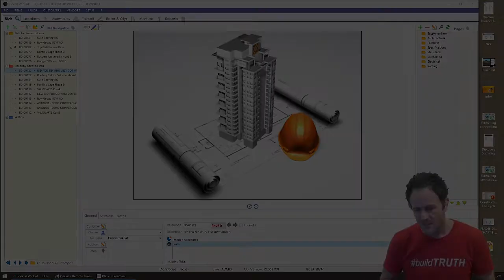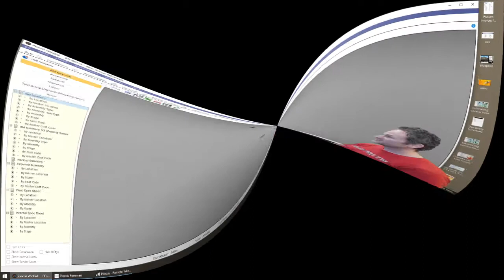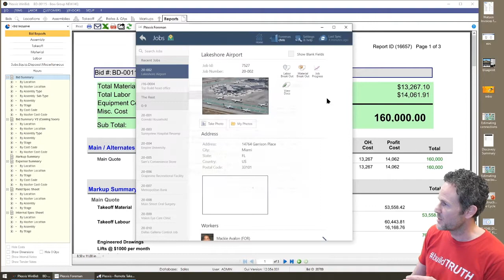Estimating & Remote Takeoff Connected to Field/PM/Finance in Plexxis for SUBCONTRACTORS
This video is part of a Plexxis Workflow Library of over 650 private videos being assembled in an amazing customer portal.

Overview videos such as this will be made public. The rest of the detailed videos are being designed STRICTLY FOR OUR KICK ASS CUSTOMERS in order to help them maintain their elite levels of performance in the trades - BOOM BABY! You know we love you :).

ABOUT PLEXXIS SOFTWARE
Plexxis is a full service technology partner providing subcontractor pm|accounting, estimating & mobile apps.

Our solution is built on a single tech stack that delivers live feedback between bidding, field & finance which eliminates smoke-stacking (when vendors oversell  integrations with merged, acquired or partner products)

Our team is 100% 1st party in-house development, DBA, implementation, support & lifetime ROI services that deliver a 98.4% rate of adoption.

Everything we do at Plexxis is designed around subcontractor workflows which eliminates overages for subcontractor customization and the redirection of payments from subcontractors to GC R&D.

With great sincerity,

Chad Pearson, The Plexxis Patriot